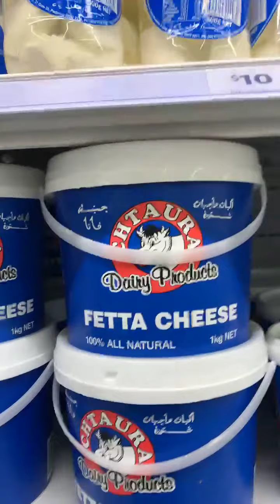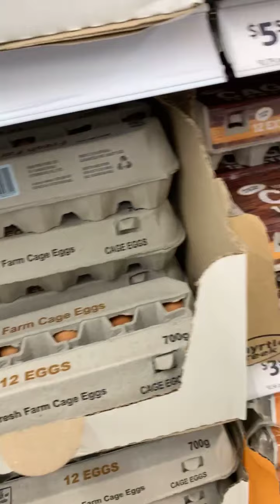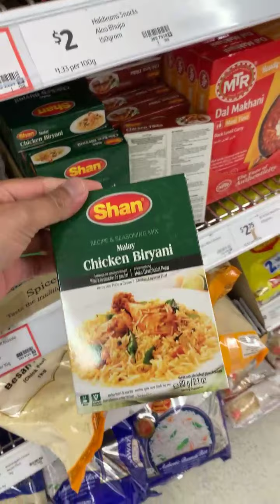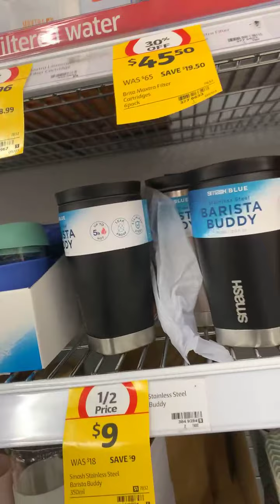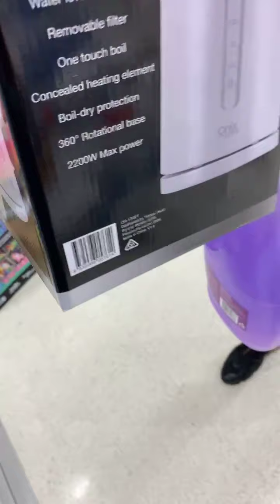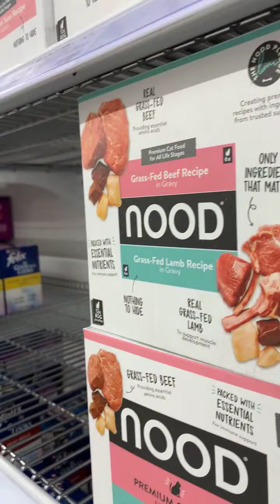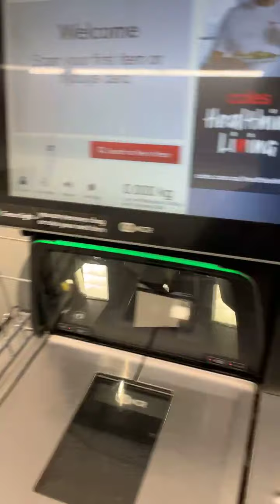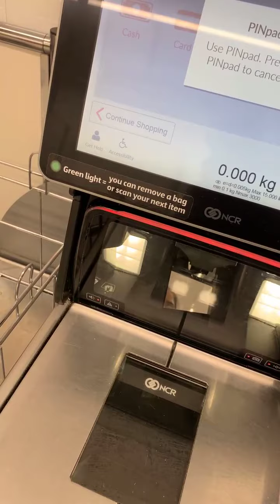Late night Grocery shopping 🛒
আসসালামু আলাইকুম